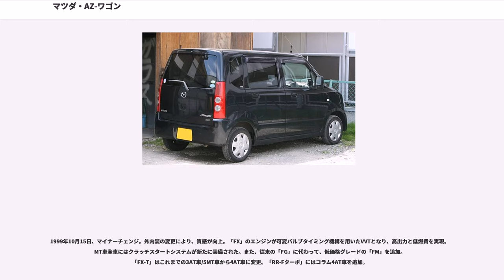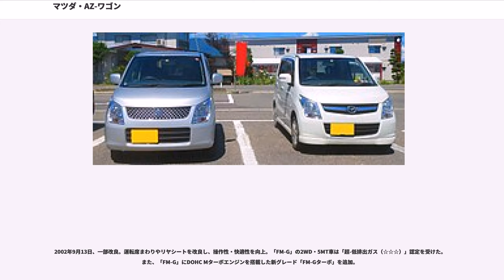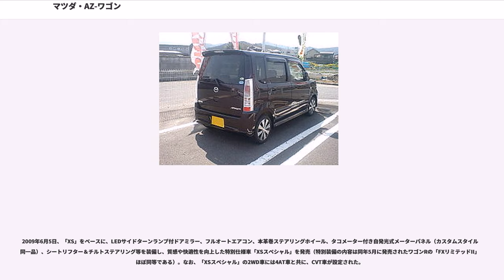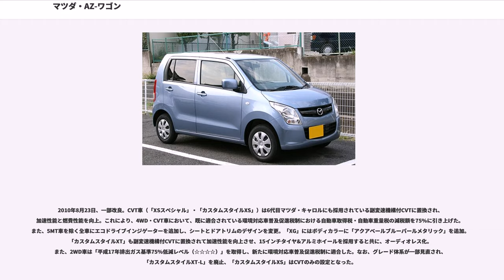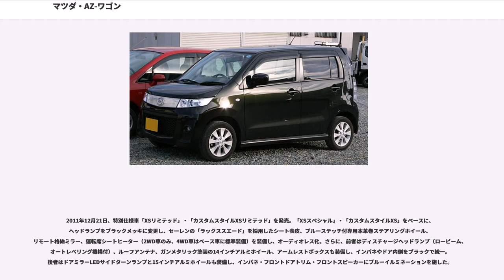マツダ・AZ-ワゴン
AZ-ワゴン（"AZ-WAGON"）は、マツダが販売していた軽トールワゴンである。
スズキ・ワゴンRのOEM車種。ラインナップは基本的に同一で、ドレスアップモデルの「カスタムスタイル」（スズキ・ワゴンRスティングレー相当）も設定していた。

1994年（平成6年）9月、マツダ・オートザムAZ-ワゴンとして発売。ワゴンRとはバッジ以外全く同一である。標準グレードの「ZG」、上級グレードの「ZX」、「ZG」の4WD仕様車である「ZG-4」の3グレードが用意されていた。

1995年（平成7年）10月、マイナーチェンジ。F6A型 SOHC ターボエンジンを搭載する「ZTターボ（FF車）」、「ZVターボ（4WD車）」を追加。また、「ZG-4」は「ZG-4S」に改称。

1997年（平成9年）5月、マイナーチェンジ。マツダ・AZ-ワゴンに改名し､エンブレムもマツダのものに変更。5ドア車（「FX」、「FTターボ」）とK6A型ターボエンジンを搭載した「ZSターボ」を追加。同時に「ZTターボ」、「ZVターボ」を廃止。

1998年（平成10年）6月18日、「FM」、「RR-Fターボ」、ベンチシート + コラムシフトの「コラムFX」の3グレードを追加（いずれも5ドア）。

1998年10月13日、軽自動車規格改正と共にフルモデルチェンジ。前期型はMC系ワゴンRとはバッジ以外全く同じであった。グレード体系が大きく変わり、「FG」（2WDのみ）、「FX」、「FX-T」、「RR-Fターボ」の4グレードに。ワゴンRはこのモデルの前期型まで4ドア車があったが、AZ-ワゴンに関しては全て5ドアの設定となった。そのためワゴンRの最廉価グレードの「Rc」に相当するパワーステアリング、エアコンが装備されないグレードは存在しない。

1999年10月15日、マイナーチェンジ。外内装の変更により、質感が向上。「FX」のエンジンが可変バルブタイミング機構を用いたVVTとなり、高出力と低燃費を実現。MT車全車にはクラッチスタートシステムが新たに装備された。また、従来の「FG」に代わって、低価格グレードの「FM」を追加。「FX-T」はこれまでの3AT車/5MT車から4AT車に変更。「RR-Fターボ」にはコラム4AT車を追加。

2000年2月1日、「RR-Fターボ」をベースに、アルミホイールや専用グリル、2DINサイズのCDプレイヤーを装備しながら、ベース車よりも求めやすい価格に設定した特別仕様車「RR-FSターボ ポッパー」を発売。

2000年5月、仕様変更。「FX-T」は「FX-TL」に名称変更。「FM」に3AT車と5MT車が追加され、「FX」を廃止。「RR-Fターボ」の5MT車を廃止し、「RR-FLターボ」を追加。

2000年6月30日、「FM」と「FX-TL」をベースに、エアロパーツを装備して、スポーティな外観とし、2DINサイズのMD・CD付カセットを装備した特別仕様車「FM FUNエディション」、「FX-TL FUNエディション」を発売。

2000年12月18日、マイナーチェンジ。顔が専用デザインになりマツダ車特有のファイブポイント（ペンタゴン型）グリルとなる。また、「軽量衝撃吸収ボディ」の採用や排ガス性能の向上、便利装備も充実された。グレード体系が見直され、「FM」の上級仕様「FM-X」とターボエンジン搭載の「FM-T」を追加（いずれも、コラム4ATのみ設定）し、特別仕様車の「RR-FSターボ ポッパー」は「RRポッパー」に改名の上、カタロググレードに昇格、「RR-Fターボ」と「RR-FLターボ」も「RR-T」、「RR-TL」に改名された。

2001年2月27日、充実装備ながらお求めやすい価格に設定した特別仕様車「FM-G」、エアロパーツと2DINサイズの上級オーディオも装備した特別仕様車「FM-TX」の2グレードを発売。

2001年7月18日、マツダオートザム12周年を記念し、2DINサイズのMD・CDオーディオ、運転席・助手席エアバッグなどを装備ながら、97.8万円（2WD・5MT車）からのお求めやすい価格に設定した特別仕様車「FM-Gリミテッド」を発売。

2001年11月21日、一部改良。特別仕様車として発売していた「FM-G」がカタロググレードに昇格。アルミホイールのメタリック舗装やディスチャージヘッドランプ、2DINサイズのオーディオを装備した「RR-Z」を追加するとともに、従来のRRラインは「RR」に一本化。また、...